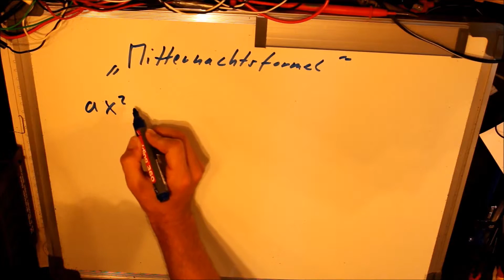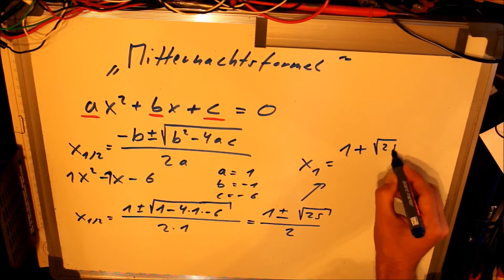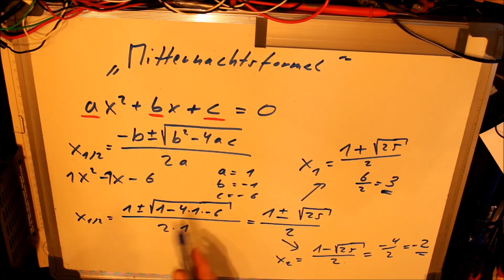Was ist die Mitternachtsformel? Lösungsformeln zum Lösen von quadratischen Gleichungen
Was ist die Mitternachtsformel. Sie wird benötigt um quadratische Gleichungen zu lösen. Viel Spaß dabei.

(Anzeigen)